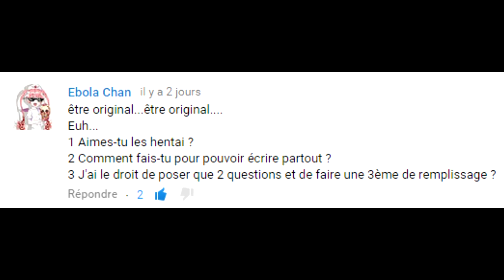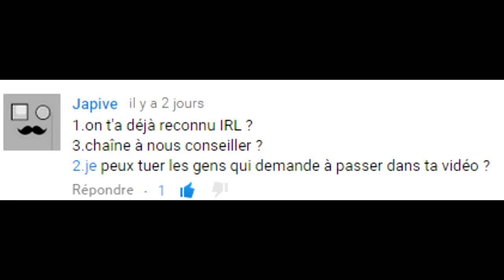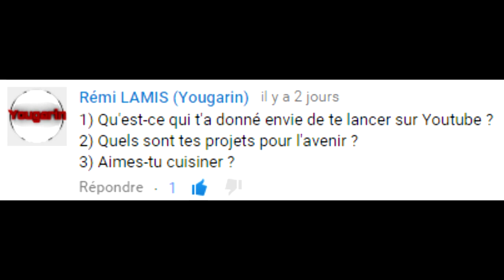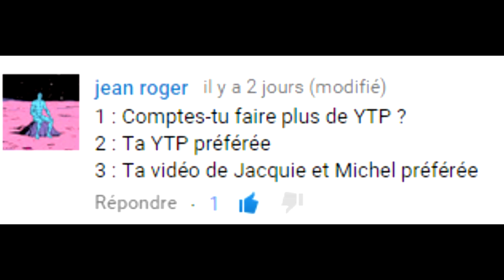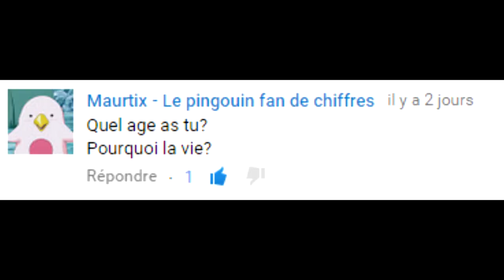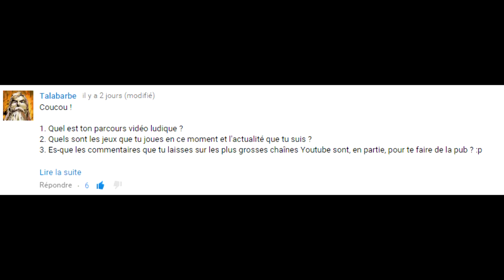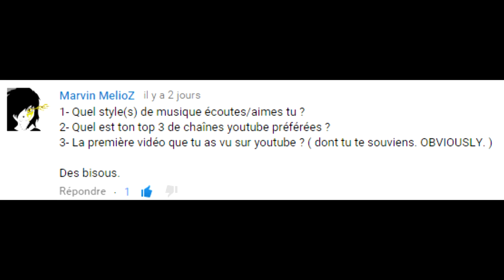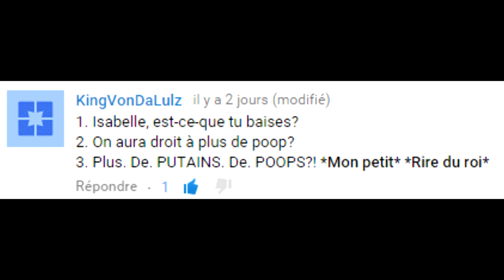La FAQ aux oignons des 3000 abonnés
3000! En trois ans! ça fait 1000 abonnés par an! Soit environ 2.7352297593 abonnés par jour! La science c'est incroyable.